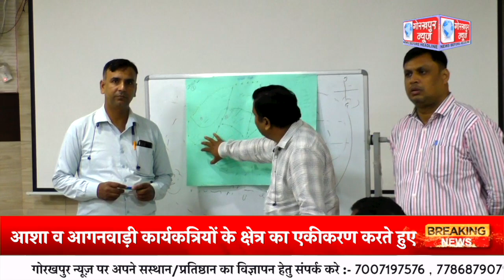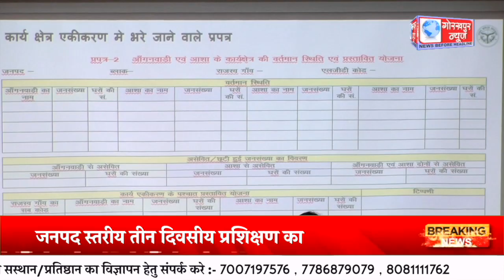आगनवाड़ी कार्यकत्री एवं आशा का कार्यक्षेत्र एकीकरण का जनपद स्तरीय तीन दिवसीय प्रशिक्षण का हुआ समापन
आगनवाड़ी कार्यकत्री एवं आशा का कार्यक्षेत्र एकीकरण का जनपद स्तरीय तीन दिवसीय प्रशिक्षण का हुआ समापन,आशा व आगनवाड़ी कार्यकत्रियों के क्षेत्र का एकीकरण करते हुए स्वास्थ्य सुविधाओ को बेहतर प्रदान करने के लिए बनी रणनीति